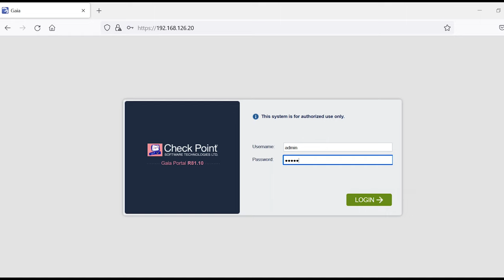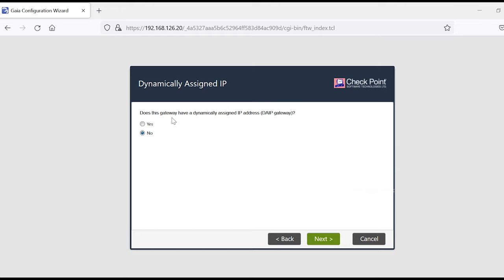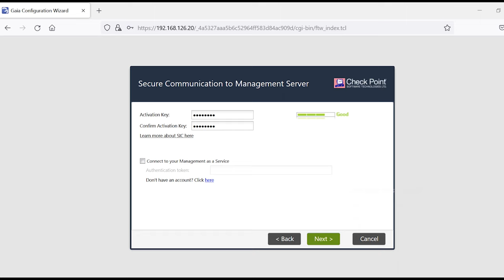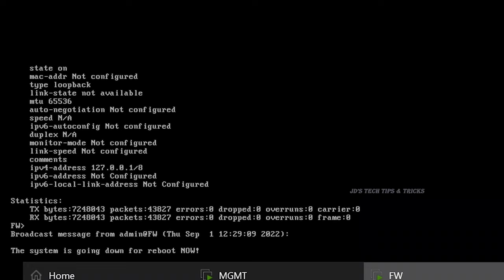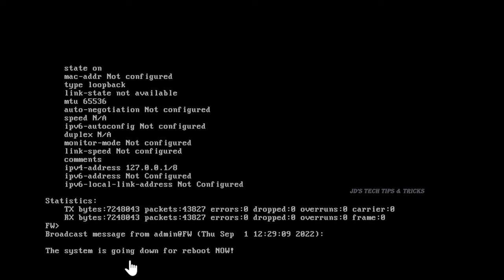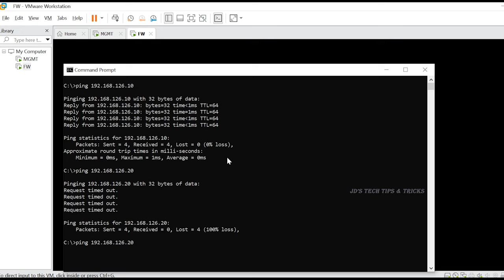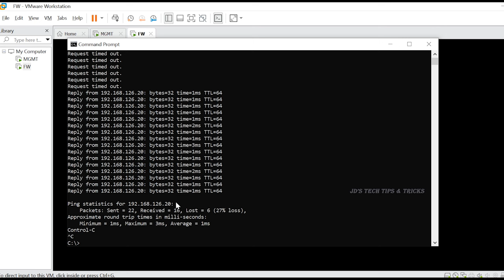Deploying Firewall | FW UNLOADLOCAL | Checkpoint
Hi All,

Thank you for your wonderful support to the channel.
Channel videos are all about networking security, not only checkpoint firewall will provide knowledge on other firewalls also, please keep supporting the channel.